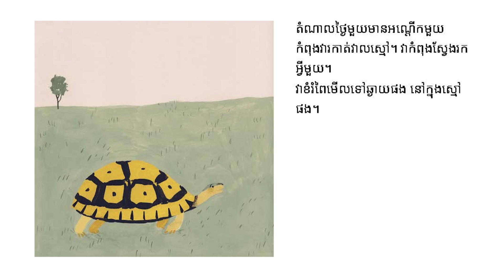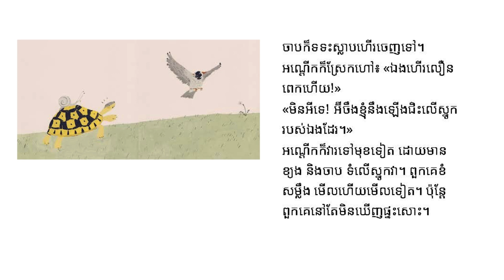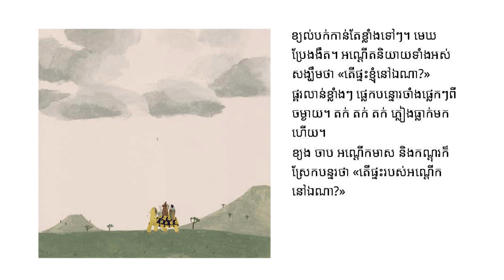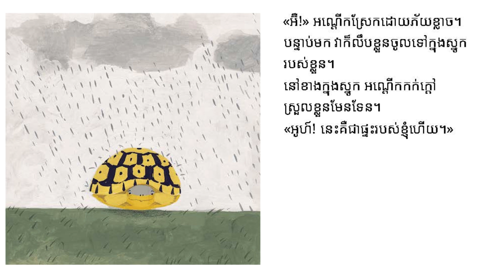រឿង ឯងណាទៅផ្ទះអណ្តើក,Tortoise Finds His Home